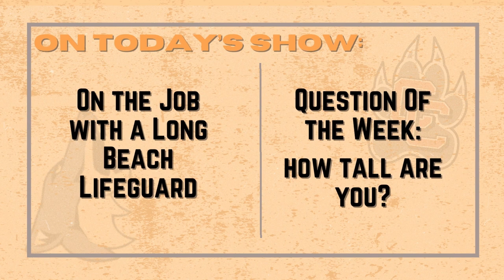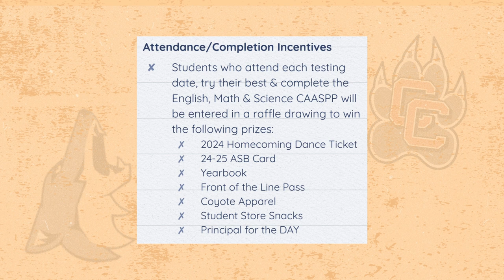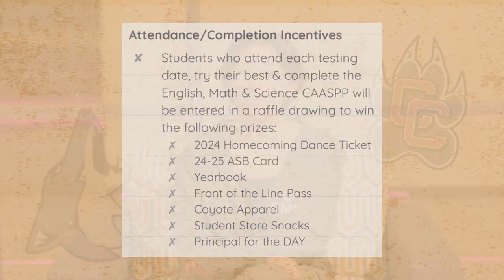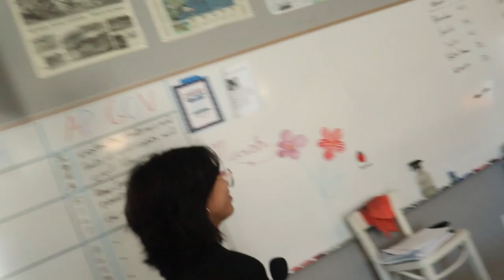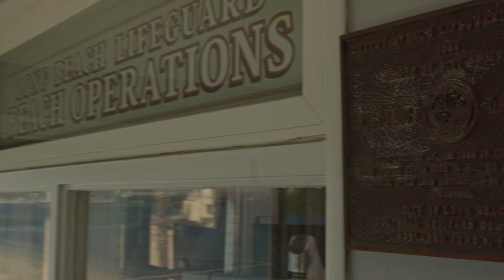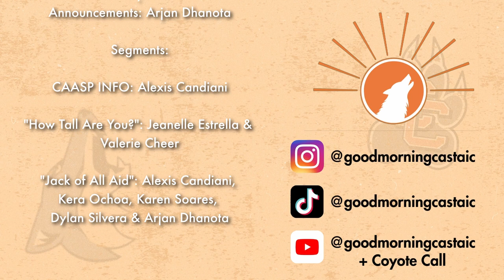Good Morning Castaic: 4/8/24